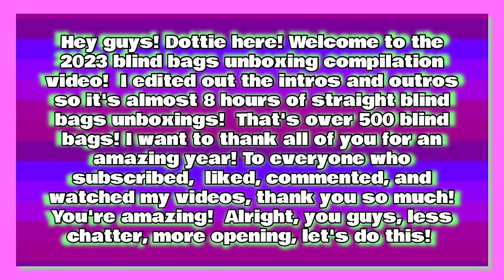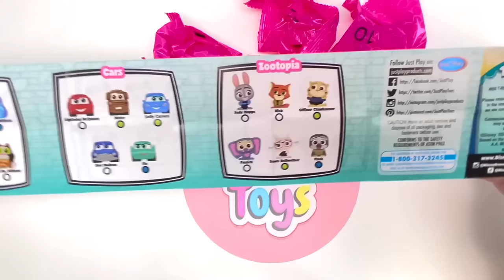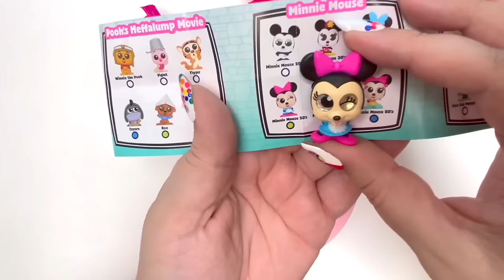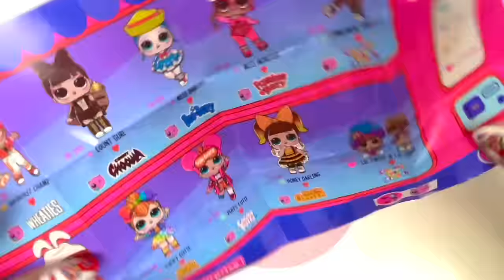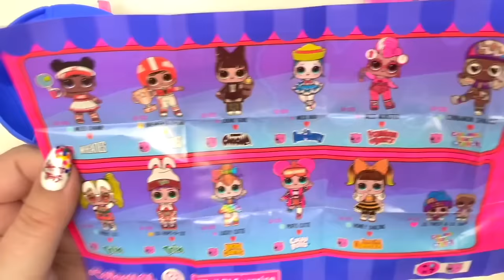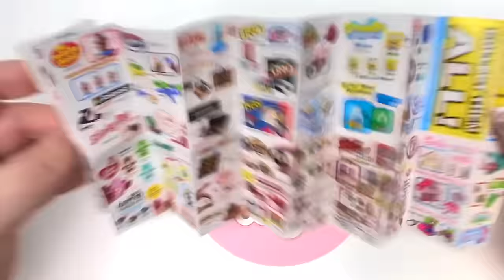UNBOXING 500 BLIND BAGS! BEST OF 2023!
Hey guys! We're unboxing 500 blind bags! I hope you enjoy! 💕 We have Mini Brands, Real Littles, Doorables, Stitch, Legos, Squishmallows, Mini Verse, Cats Vs Pickles, Cutie Cuffs, Animal Crossing, The Office, Friends, World's Smallest and SO MUCH more! I hope you enjoy!